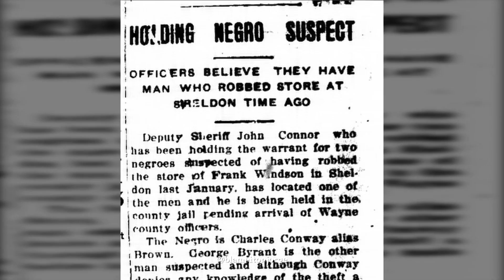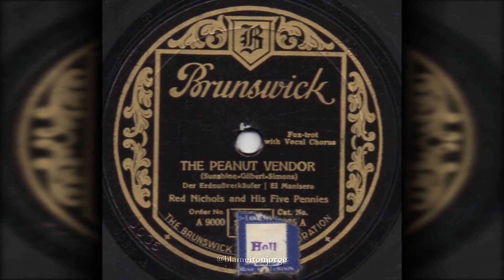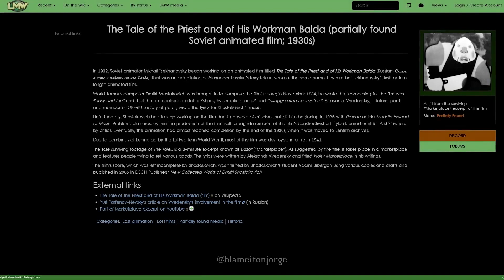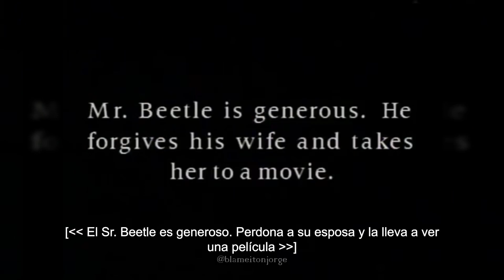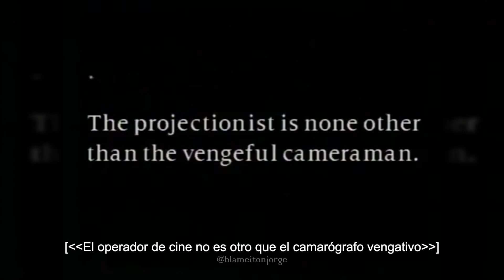7 Espeluznantes y Perturbadoras Caricaturas y Animaciones Antiguas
Hoy en BlameItOnJorge, veremos algunos caricaturas y animaciones de la vieja escuela que son realmente perturbadoras para la audiencia actual.

Escrito por:
Matt Acuña:

Ilustrador:
Nolan B.

Deslinde de responsabilidad de derechos de autor
En virtud de la Sección 107 de la Ley de derechos de autor de 1976, se permite el uso justo para fines tales como críticas, comentarios, informes de noticias, enseñanza, becas y más. Sin intenciones de infringir los derechos de autor.

Los clips utilizados en este video son breves y están editados, generalmente con una narración reproduciéndose o mostrando las cantidades necesarias para expresar mi punto. No poseo ni pretendo poseer los derechos de las imágenes. Este video es considerado Uso Justo por YouTube y la Ley Federal de Derechos de Autor. Para obtener más pruebas e información sobre el uso justo, consulte:

Revive algunos de tus programas favoritos de la infancia en mi lista de reproducción Lost But Not Forgotten
LostButNotForgotten

Deslinde de responsabilidades de derechos de autor
En virtud de la Sección 107 de la Ley de derechos de autor de 1976, se permite el uso justo para fines tales como críticas, comentarios, informes de noticias, enseñanza, becas y más. Sin intenciones de infringir los derechos de autor. Los clips utilizados en este video son breves y están editados, generalmente con una narración reproduciéndose o mostrando las cantidades necesarias para expresar mi punto. No poseo ni pretendo poseer los derechos de las imágenes. Este video es considerado Uso Justo por YouTube y la Ley Federal de Derechos de Autor. Para obtener más pruebas e información sobre el uso justo, consulte:

Acerca de blameitonjorge:
blameitonjorge es un creador de YouTube con temas de listas que se enfoca en estafas, programas para niños, medios perdidos, 10 principales, 15 principales y más. ¡Mira más de mis videos aquí! ¡Nuevo video cada dos sábados/domingos!

The Little Pest (1931), Swing You Swinners (1930), Feline Follies (1919), Peanut Vendor (1933), The Tale of the Priest and of His Workman Balda (1930's), Camera Man's Revenge (1912), The Mascot (1933)